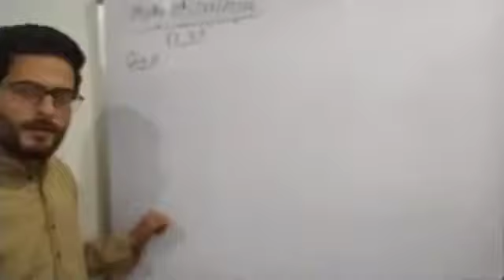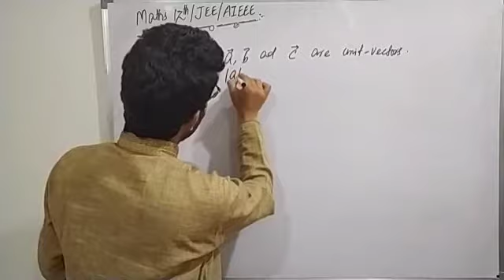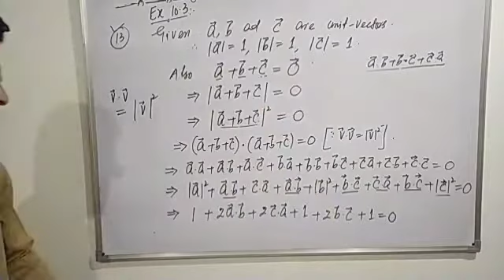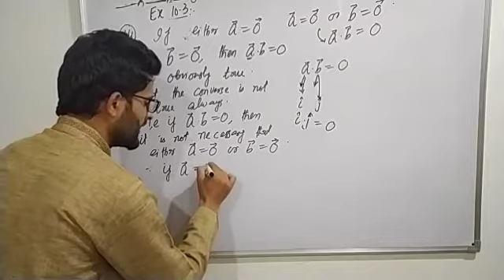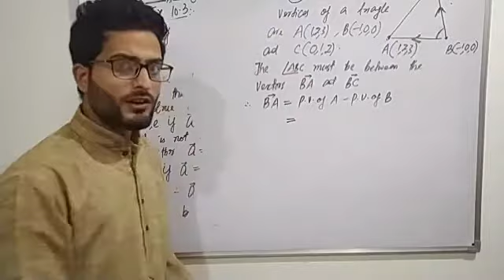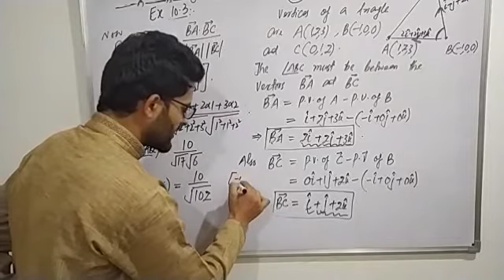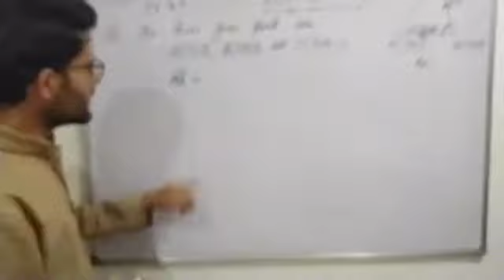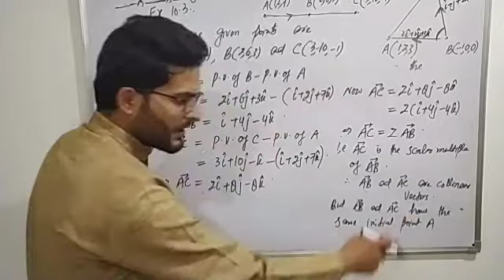Ex 10.3 Qno. 13 onwards (vectors).